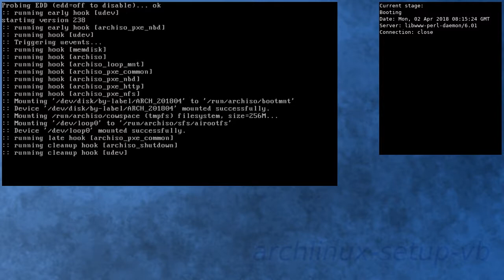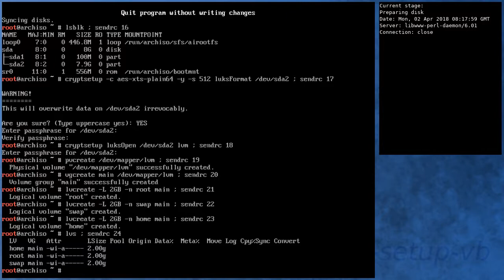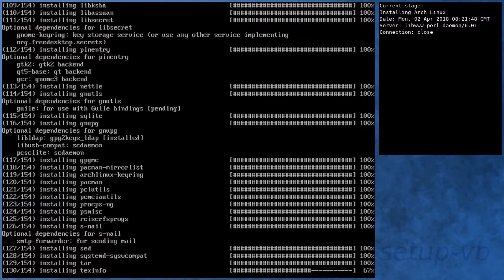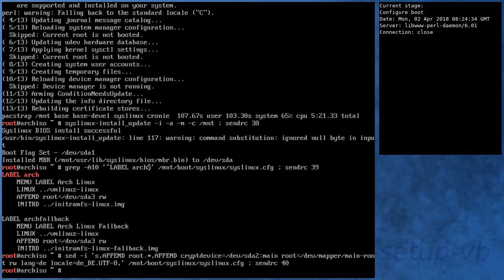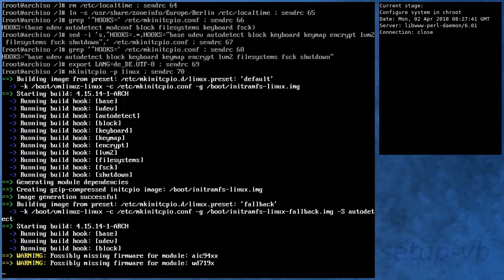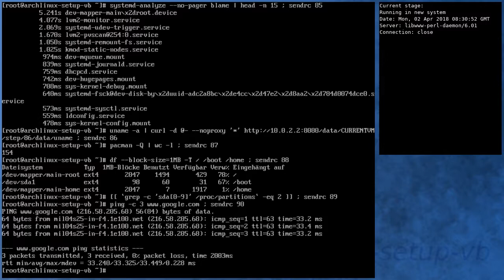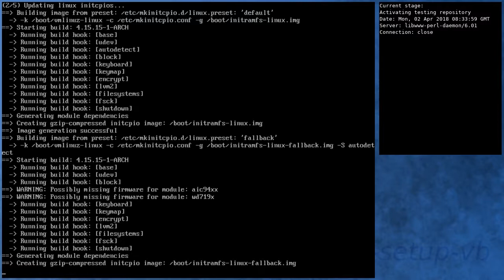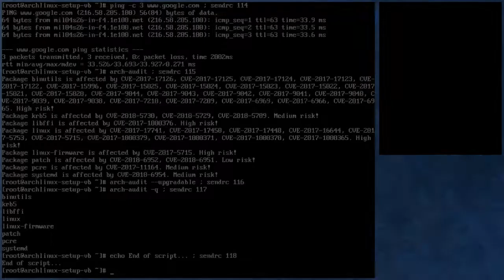Arch Linux installs fine from archlinux-2018.04.01-x86_64.iso (kernel 4.15.14-1)